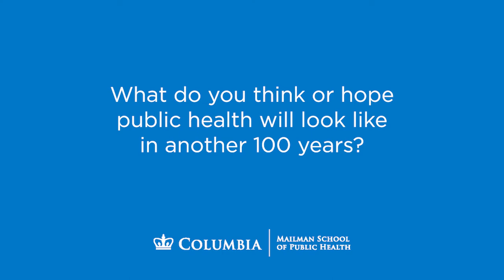What do you think or hope public health will look like in another 100 years?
As part of commencement festivities, the Class of 2021 reflected on their hopes and dreams for the future of public health. Hear more from members of the class and from the other guests and speakers who participated in the Commencement ceremony